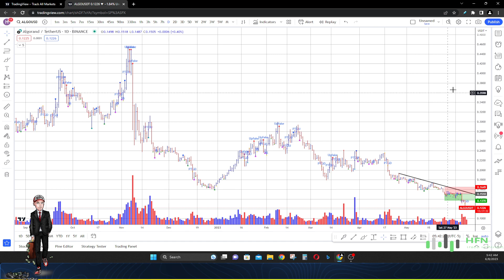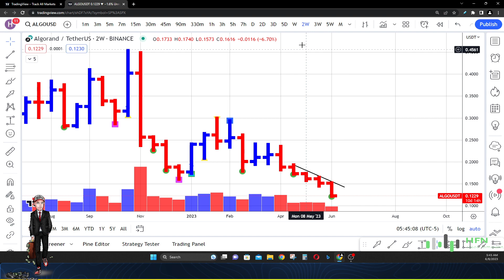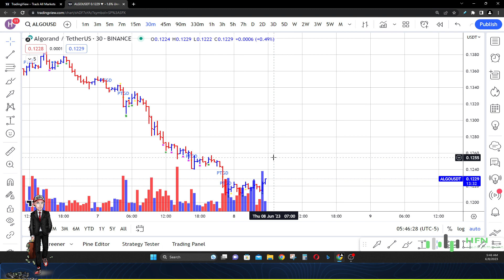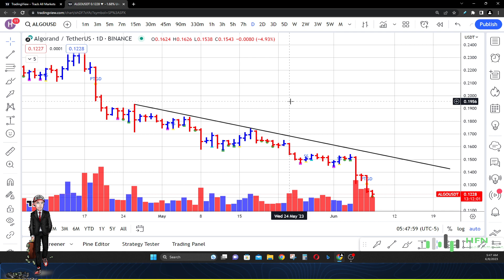Algorand Price Prediction - Algorand Hits Rock Bottom? Your Chance To Buy Algo Coin Is Now?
Algorand price prediction.  Did Algorand hit rock bottom?  If so, this could be a chance to buy ALGO coin on the low?